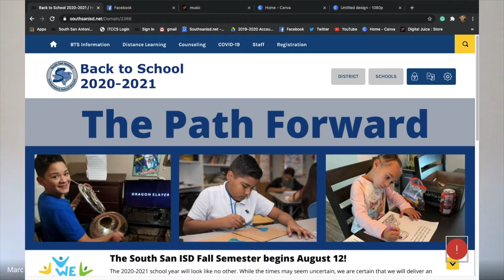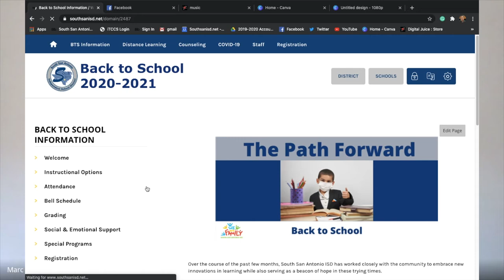Straight to the Point with Puig 7.31.2020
Dr. Puig promotes the virtual learning experience for students, teachers, and parents for the 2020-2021 school year.